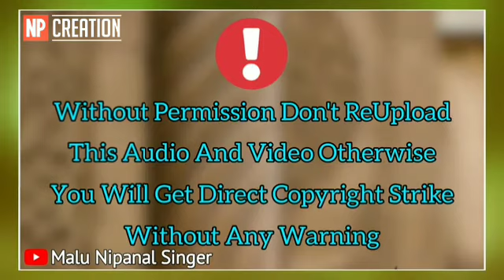Kogi kogi kareyuve ninna. Malu Nipanal 🎶songs